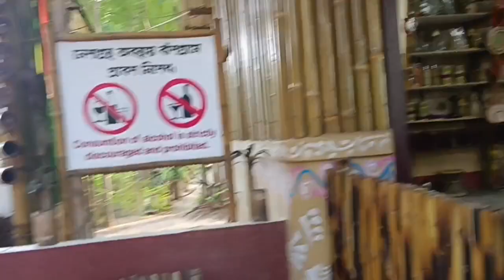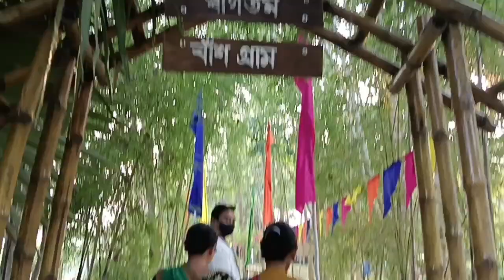basgram beraimani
bashgram simna
bashnag skyrim
bhamra sims 4
aima(rp)official